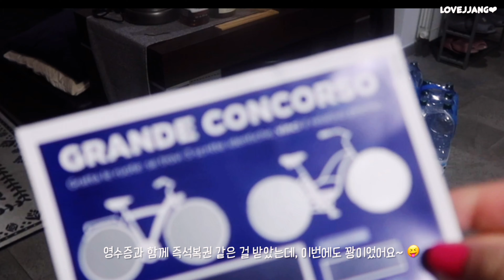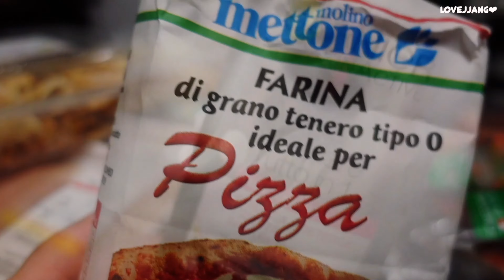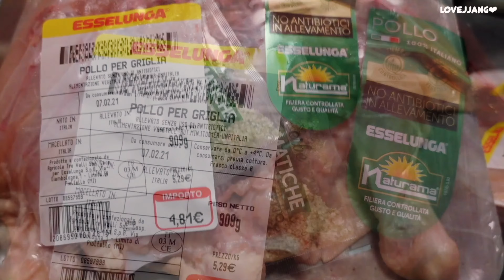🇮🇹이탈리아/이탈리아 대형마트 장보기/ 에셀룽가 마트 배송 서비스 & 장바구니 공개!/Esellunga a casa/토리노라이프/이탈리아토리노/Torino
안녕하세요. 러브짱❤입니다.
오늘은 이탈리아의 마트 배송과 장바구니와 이탈리아 물가를 공개합니다.(더보기를 눌러주세요! ⬇)
오늘도 제 채널에 들려주셔서 감사합니다! :)

• Best viewed 2160p & 유튜브 자막을 설정해 주세요.
•  영상이 마음에 드셨다면 '좋아요' '구독' 눌러주시면 감사하겠습니다!
• "구독"은 3분이상 시청하시고 눌러주시길 부탁드립니다! :)
•  Instargram : @lovejjang1019 (⬇)

•  Please set Best viewed 2160p & YouTube subtitles.
•  Instargram : @lovejjang1019

♬ surfing-time by lux-inspira Artlist

[이탈리아 마트 구경 & 장보기 시리즈]

▶[이탈리아 마트 장보기] 이탈리아브이로그, 이탈리아 마트 구경, 이탈리아에서 장보기, 까르프, Carrefour, 이탈리아맥도날드에서 맥주한잔! 어떠세요?맥도날드

▶이탈리아 브이로그, 이탈리아 장바구니, 슈퍼마켓 장바구니, 이탈리아 배달 서비스, 에세룽가 배달 서비스, 식재료정리, Esselunga, 장바구니 정리.

▶[이탈리아 마트 장보기] 이탈리아 마트 구경, 이탈리아에서 장보기, 까르프, Carrefour, 이탈리아 슈퍼마켓 장보기/장보기/무인계산대

▶이탈리아 브이로그(ITALIA VLOG) 이탈리아 2차 락다운 직전, 이탈리아 슈퍼마켓 배달 서비스와 독일의 한국식품점 소포 받기

영상 일부 소스는 유튜브 채널 “프리티콘”의 소스로 사용되었습니다.
영화, 드라마, 영상제작 전문가 친구가 운영하는